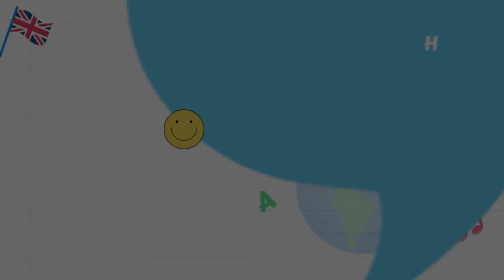At The Hospital | Daily English Conversations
Hello friends:- I am here to help you in learning spoken English.

अंग्रेजी पढ़ना कैसे सीखे | अंग्रेजी सीखने का तरीका | इंगलिश कैसे सीखें |

First day English speaking.
English speaking online class.
Spoken English Words.
English Words.
English speaking.
English sentience.
English grammar.
English translation.
English tense.
English sentience.
Hindi to English speaking.
Hindi to English meaning.
English to Hindi speaking.
Learn English sentence.

Spoken English.
English tense.
Tense.
English grammar.